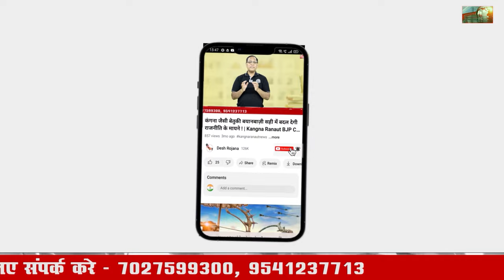Raghuvir Singh Tewatia | Prithla Vidhan Sabha | congresscandidates | Haryana Vidhan Sabha Chunav